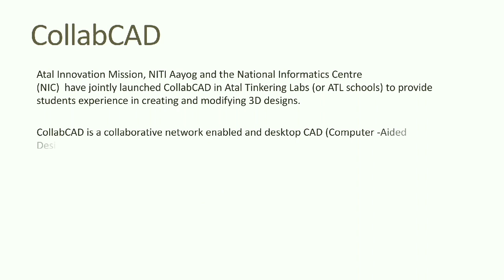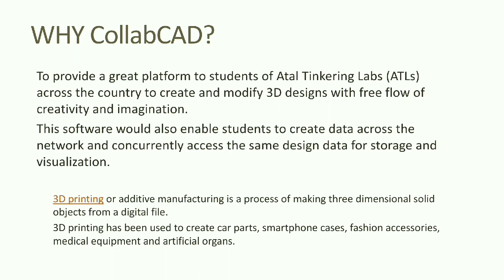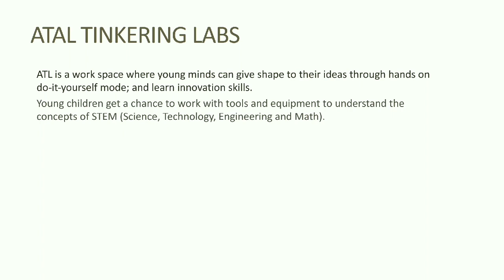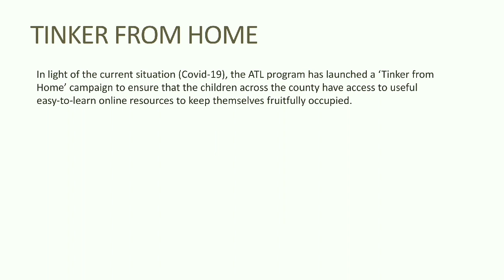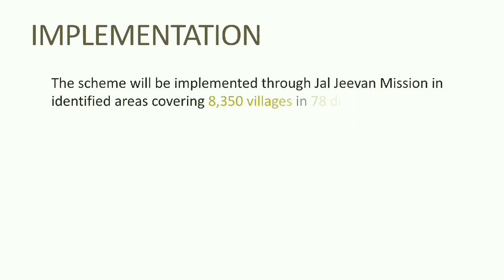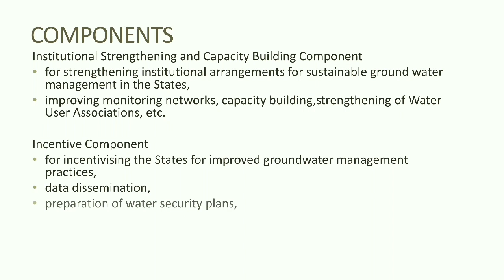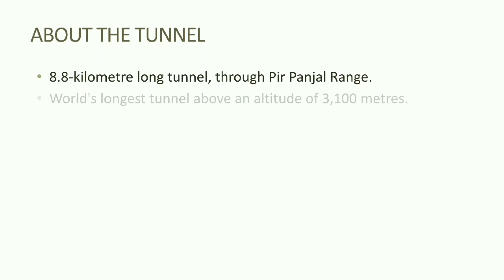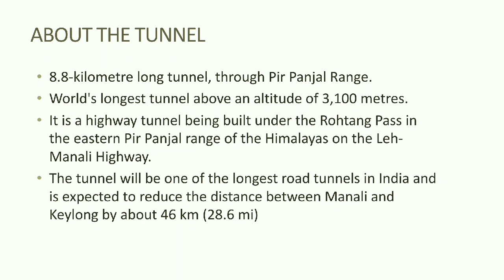What is CollabCAD? | Atal Tinkering Labs | Atal Bhujal Yojna| and related topics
Rajasthan geography course coming up soon...